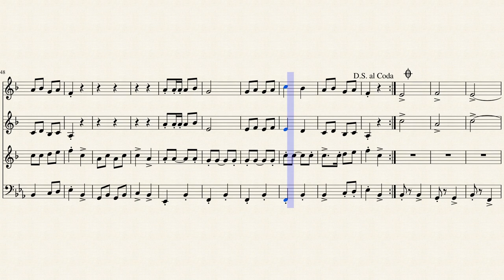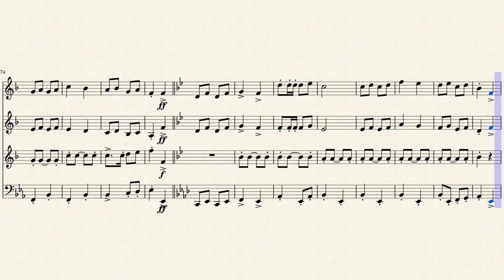Über den Loiblpass - Alpenoberkrainer (Alpski kvintet)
Über den Loiblpass arrangiert für Quartett bestehend aus:

1. Trompete
2. Trompete
Tenorsaxophon
Tuba